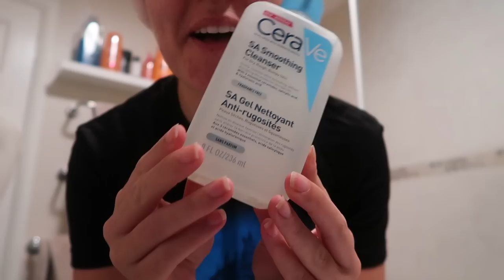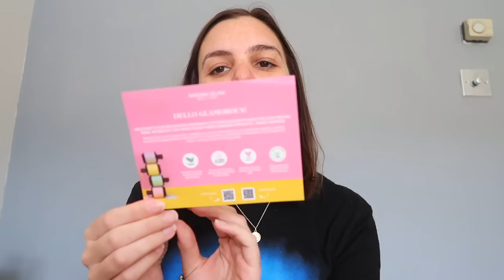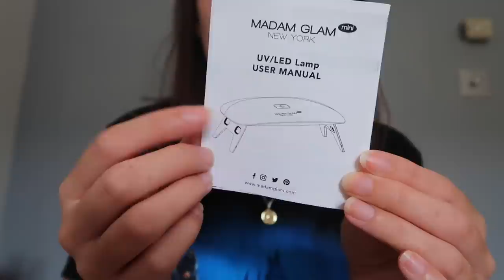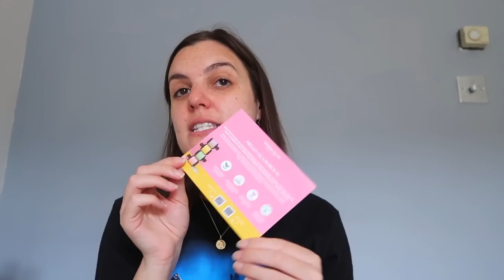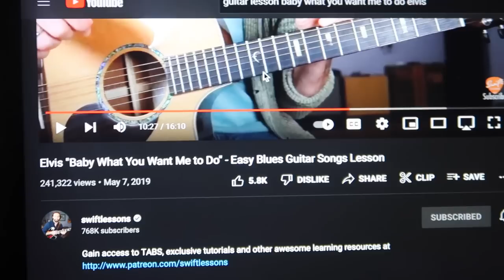CLEAN WITH ME & NEW GEL NAIL KIT! | DAY IN THE LIFE VLOG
Hi everyone!

Hope you enjoy a new day in the life vlog! I give the house a good clean and tidy and also try out my brand new gel nail kit from Madam Glam!

AD (PR Product) - Check out Madam Glam to get your own gel nail kit!

The link will take them directly to Madam Glam's website where the coupon code will activate automatically and at the checkout you can choose the  “Pay as you Go” option if you don’t want to become VIP Members :)

xxxx

EQUIPMENT LINKS